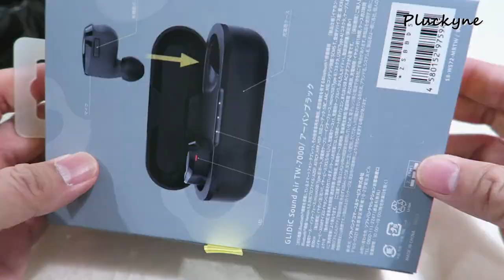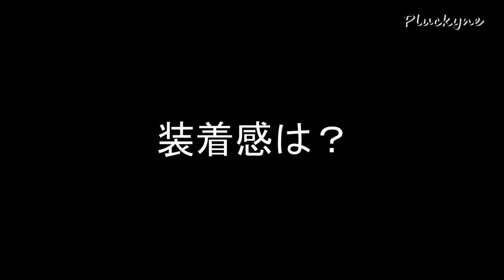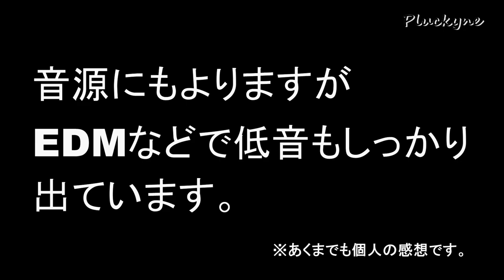売れている完全ワイヤレスイヤホン 実力検証 GLIDiC TW-7000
※お詫び
装着感のところで痛くなるとコメントしてましたが、ひねり過ぎました。適切な角度で装着すると痛くなることは無かったです。ご迷惑をおかけしました。
そして、ご指摘くださった視聴者様ありがとうございました。

■効果音
「効果音ラボ」